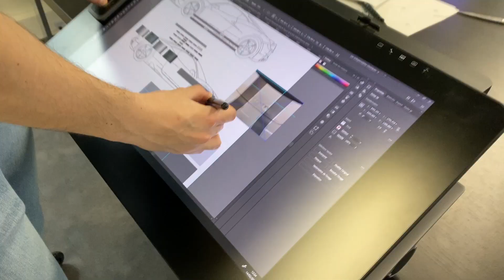LA FERRARI D’OLIVIERPARISSUPCARS 🔥🔥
ABP DESIGN CENTER
ABP est spécialisée dans le design, l'impression grand format et la pose de covering personnalisé. Elle apporte aux clients un service de qualité, sur mesure.